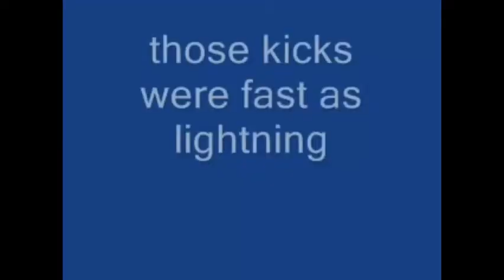Kung Fu Anna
I found it from Discord, cuz it’s funny all hail Charlie Anna